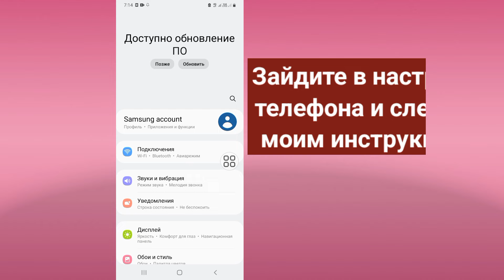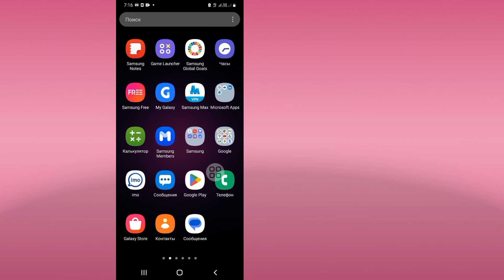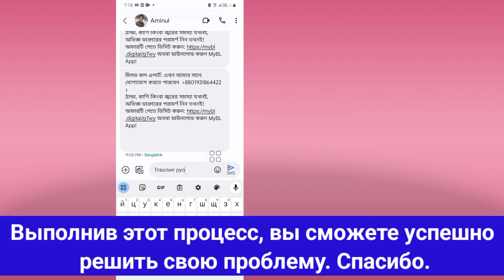Как исправить проблему с экранной клавиатурой 2024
Как решить проблему с управлением экранной клавиатурой 2024 |  Устранение проблемы с экранной клавиатурой «Управление»

  Сегодня я покажу вам, как решить проблему с управлением экранной клавиатурой 2024 |  Решение проблемы «Управление экранной клавиатурой» Посмотрите это видео, чтобы узнать, как решить проблему «Управление экранной клавиатурой» 2024 |  Устранение проблемы с экранной клавиатурой «Управление»

  Устранение проблемы с экранной клавиатурой

  Клавиатура